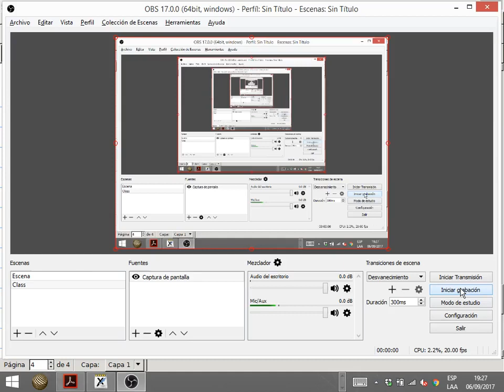Clase 4 - Video 1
Solución del ejercicio 3.10.9. Grabado el 6 de Septiembre de 2017.